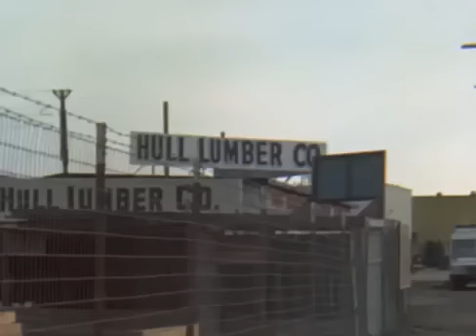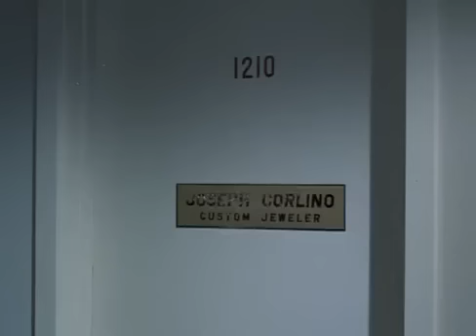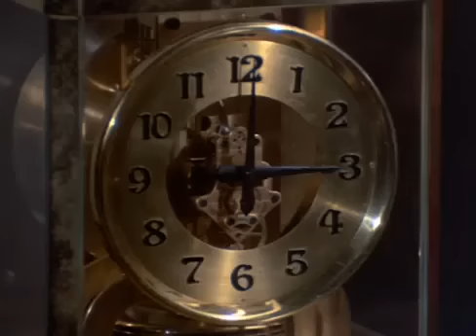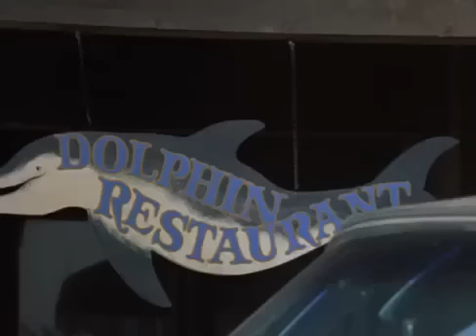McMillan & Wife 103 Husbands Wives And Killers ❤❤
McMillan & Wife,McMillan & Wife episodes,McMillan & Wife season,McMillan & Wife season 1,McMillan & Wife season 1 episode 1,McMillan & Wife s01e01